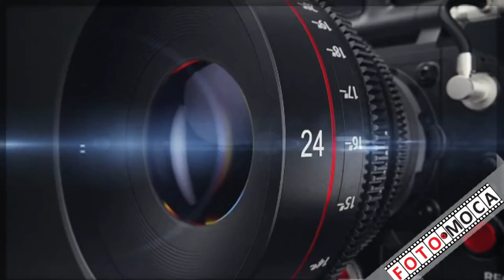MATURSKO VEČE - OŠ „KISELJAK 1“ I OŠ „KISELJAK 2“ - „ORIJENT“ 02.06.2023.